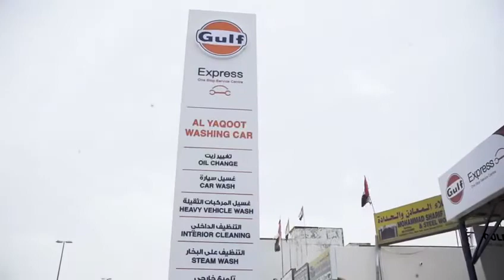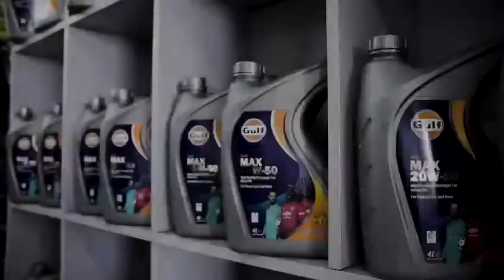Gulf Oil: Ramadan Kareem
Slant Agency Dubai conceptualized and executed this film for Gulf Oil Middle East - who shared the spirit of the Holy Month of Ramadan with their partners at Gulf Express.

Gulf Oil Middle East gave each mechanic - across the UAE - a special Ramadan Gift Box to celebrate their support and commitment.